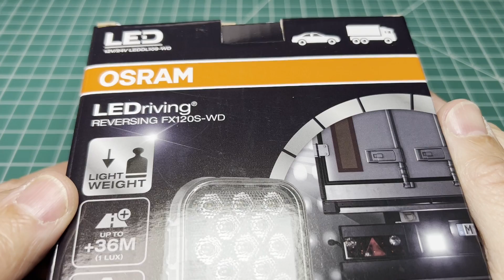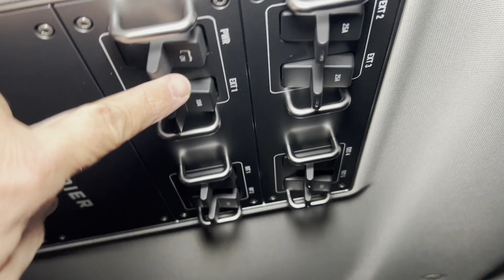INEOS Grenadier, Technischer Workshop Nr. 1 - DEUTSCH Stecker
Heute geht es um "DEUTSCH Stecker" am INEOS Grenadier Dach.

Folgende DEUTSCH Buchsen-/Stecker werden beim INEOS Grenadier verwendet:
1. Buchsen: DTP04-2P (diese sind vor-verkabelt am Grenadier-Dach verbaut)
2. Stecker: DTP06-2S

DTP-Komplett-Set bei Ali-Express, Preis ca. 120 Euro